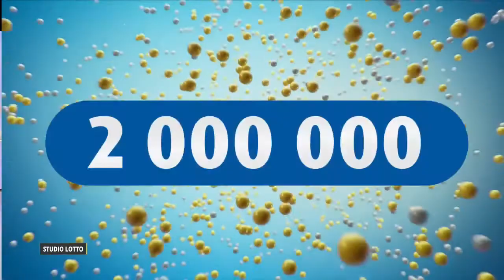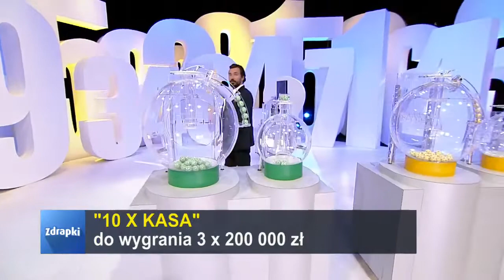Losowanie gier lotto z 13 maja 2022 godz. 21:50 // Wyniki Lotto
WYNIKI LOSOWAŃ Z DNIA: 13 maja 2022, PIĄTEK

POLECAMY również inne nasze poradniki:
[1] PiRAMiDKA - najprostszy system typowania liczb Multi Multi